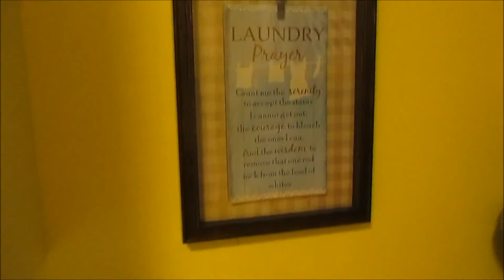LAUNDRY ROOM MAKEOVER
We did a laundry room makeover ❤